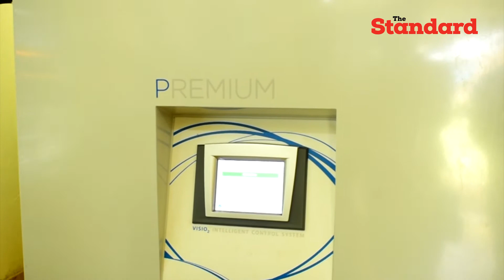Kakamega's Oxygen plant has played a vital role in the fight against the Covid-19 pandemic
Kakamega County's Sh25m oxygen plant has been vital in the fight against the Covid-19 pandemic. It supplies oxygen to the county general hospital as well as another neighboring level four hospital which is vital for Covid-19 patients.

Video by Mumo Munuve